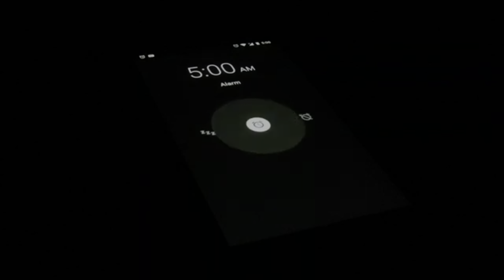YEH KAHA AAGYA??👻🤯|| PUSHKAR VLOG 2024🛣️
pushkar vlog
pushkar holi vlog
pushkar
pushkar vlog 2024
travel vlog,pushkar mela 2024
pushkar holi 2024
holi in pushkar
pushkar vlogs
pushkar holi vlog
first vlog 2024
pushkar trevel vlog
holi in pushkar 2024
pushkar vilog video
pushkar rajasthan vlog
pushkar rajasthan
india vlog,puskar holi 2024
pushkar holi festival
pushkar mela 2024 mein kab lagega
pushkar lake
pushkar ghats
puskar holi today vlog
pushkar vlogger
pushkar sarovar